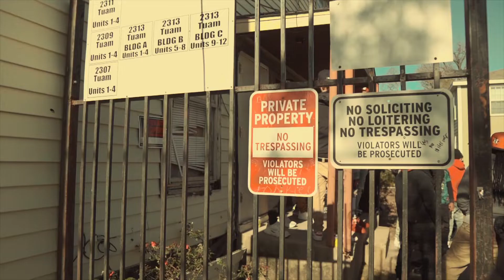TripleCrossYd x RuHefner - Shook Up (Official Video)